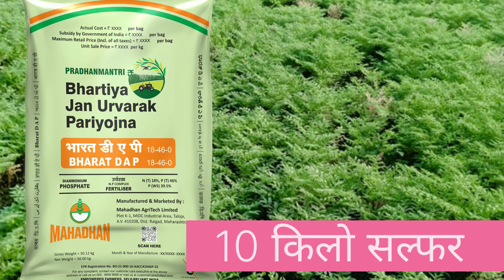तुर पीक पाणी व्यवस्थापन॥तुर पिकाला पाणी कधी दयावे मी शेतकरी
harbhara khat kpnte dyve
Harbhara sampurn niyojan kase karve
harbhara sampurn favrni niyojan
harbhara niyojan 2023
Harbhara jaki 9218 sampurn niyojan 2023
jaki 9218 Harbhara 2023
हरभरा पहिले खत व्यवस्थापन
हरभरा खत व्यवस्थापन कसे करावे 2023
हरभरा फवरणि नियोजन कसे करावे
हरभरा संपुर्ण नियोजन 2023
हरभरा पिकावरील पहिली फवारणी 2023
हरभरा पेरणी करताना कोणती खते टाकावी
जाकी 9218 हरभरा संपुर्ण नियोजन